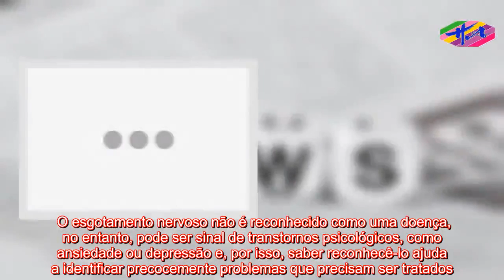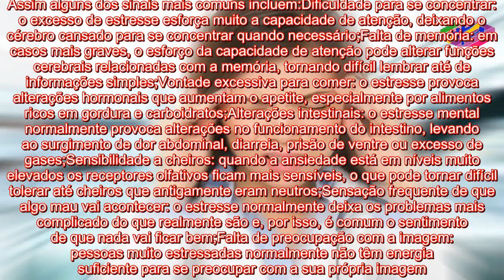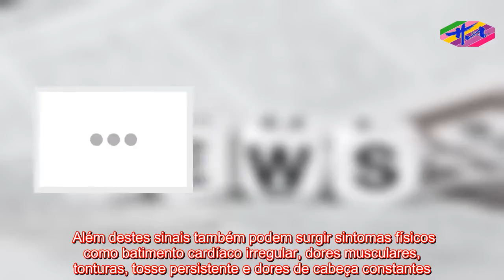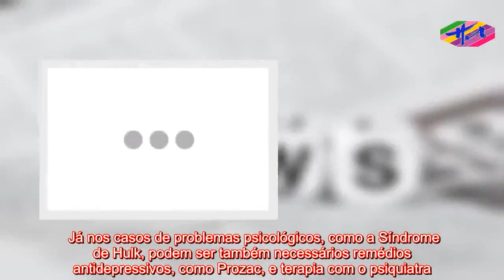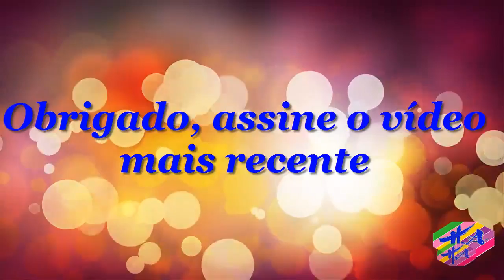Saúde 3 - Saiba reconhecer os sintomas de esgotamento nervoso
USO SEM AVISO PRÉVIO: O uso de instalações proeminentes neste canal é protegido por leis de direitos autorais não autorizadas em 1976, o Canal de Saúde fornece acesso a materiais protegidos por direitos autorais. Direitos importantes de comentário. Importante paz, crítica e educação. Se o proprietário dos direitos autorais acredita que submissões específicas não atendem aos critérios de uso aceitáveis, entre em contato conosco por meio de uma mensagem direta para a solicitação de remoção.
   O esgotamento nervoso não é reconhecido como uma doença, no entanto, pode ser sinal de transtornos psicológicos, como ansiedade ou depressão e, por isso, saber reconhecê-lo ajuda a identificar precocemente problemas que precisam ser tratados. Geralmente, os sintomas de esgotamento surgem quando existe excesso de estresse, impedindo o funcionamento mental correto. Assim alguns dos sinais mais comuns incluem:Dificuldade para se concentrar: o excesso de estresse esforça muito a capacidade de atenção, deixando o cérebro cansado para se concentrar quando necessário;Falta de memória: em casos mais graves, o esforço da capacidade de atenção pode alterar funções cerebrais relacionadas com a memória, tornando difícil lembrar até de informações simples;Vontade excessiva para comer: o estresse provoca alterações hormonais que aumentam o apetite, especialmente por alimentos ricos em gordura e carboidratos;Alterações intestinais: o estresse mental normalmente provoca alterações no funcionamento do intestino, levando ao surgimento de dor abdominal, diarreia, prisão de ventre ou excesso de gases;Sensibilidade a cheiros: quando a ansiedade e